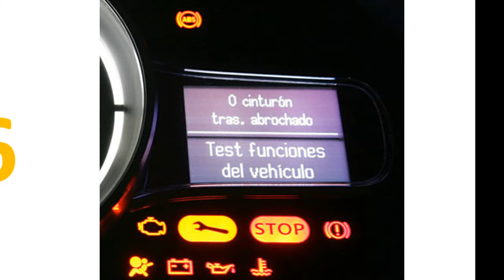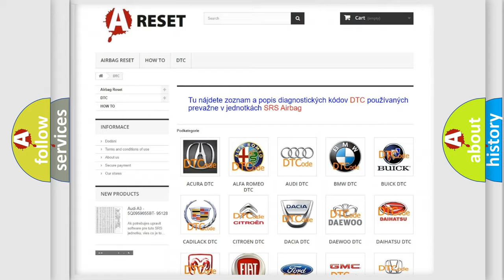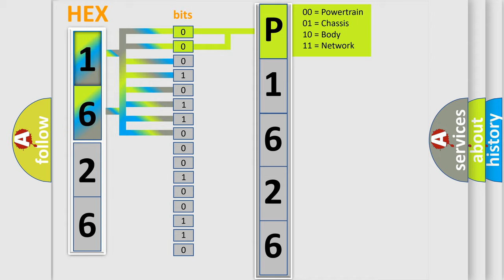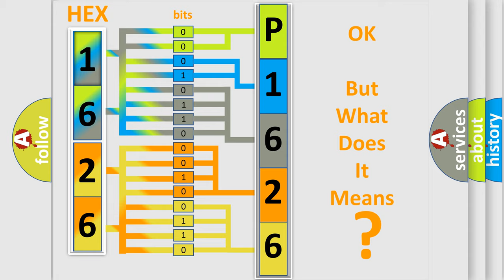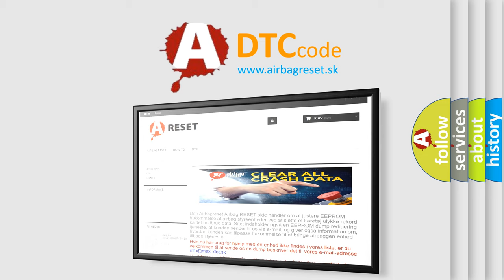DTC Honda P1626-32 Short Explanation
Contents:
0:21 Basic DTC analysis according to OBD2 protocol standard.
1:48 Insight into programming
2:58 A diagnostically understandable description of the Diagnostic Trouble Code
3:05 Basic error definition

Make:
Honda
Code:
P1626 32
Definition:
ECU Malfunction
Description:
The TCM runs the program to detect an internal condition at key ON.The only requirements are voltage and ground.Ignition ON.System Voltage 9-18 V.
Cause:
The random access memory (RAM) of the TCCM has failed an operational test indicating that some portions of RAM are not functional.The read only memory (ROM) or the masked ROM of the TCCM has failed the Checksum test indicating that the data is not currently valid.The critical operational parameters stored in the EEPROM of the TCCM have failed the Checksum test indicating invalid data.